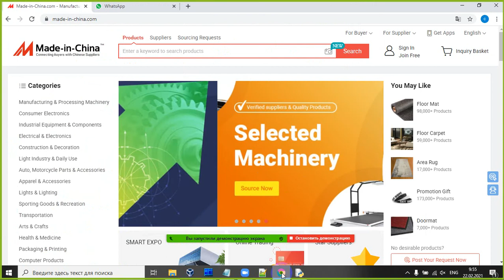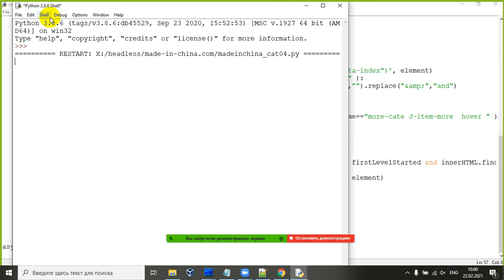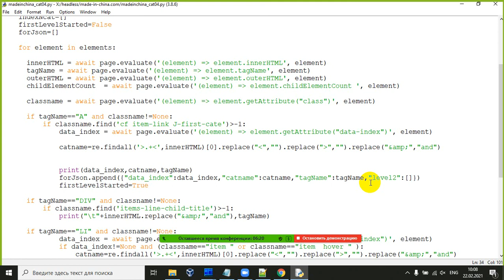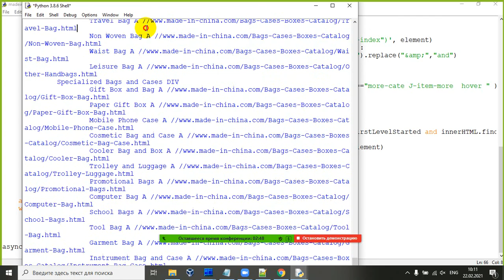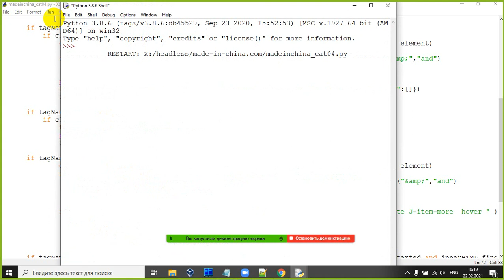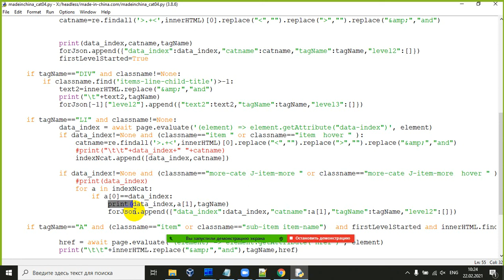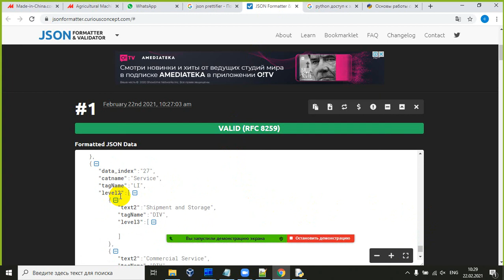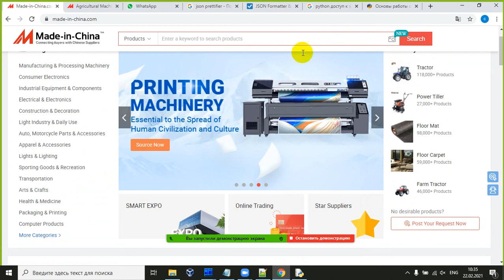скрейпим через pyppeteer наш любимый сайт made in china com СКИДЫВАЕМ РЕЗУЛЬТАТ В JSON